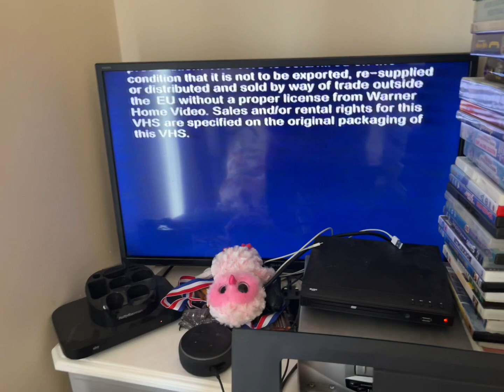UK VHS Opening and closing Tom and Jerry Volume 4 UK VHS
Here is the opening and closing of Tom and Jerry volume 4 UK VHS

Part 1: Opening

Piracy warning
Scooby Doo the movie trailer
BBFC U
First few seconds of “Polka Dot Puss”

Part 2: Closing

Last few seconds of “Safety Second”
Warner Home video warning scroll

And that’s it I’ll see you soon bye